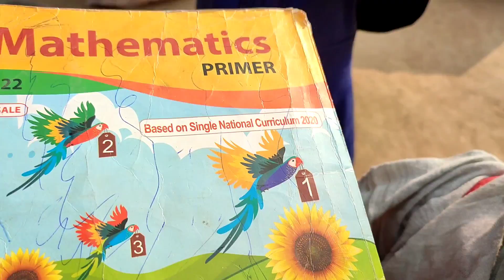Ammi Abbu is Faisale se khush Hain😁 Raat ko keya faisla Kiya 🤔|Pak village family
Pak village family vlogs, Pak village vlogs, Pak village family,